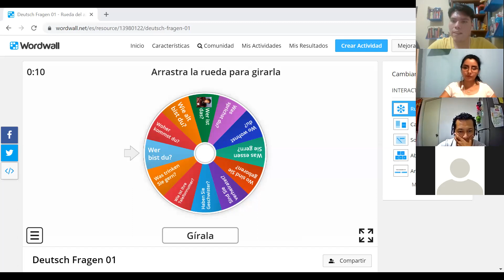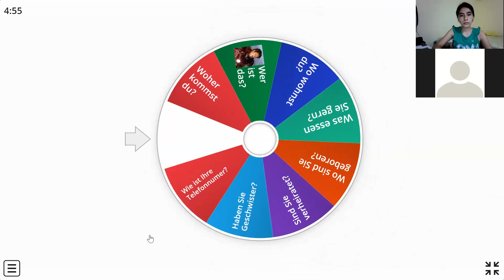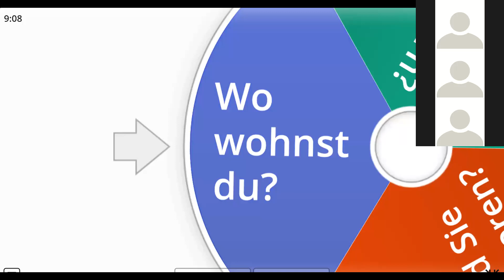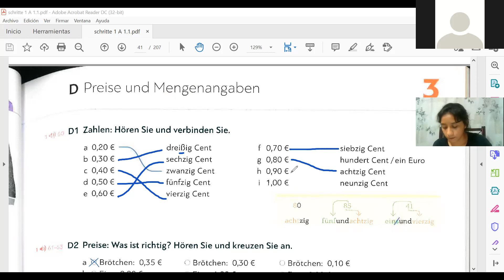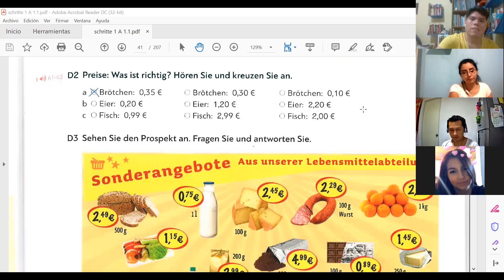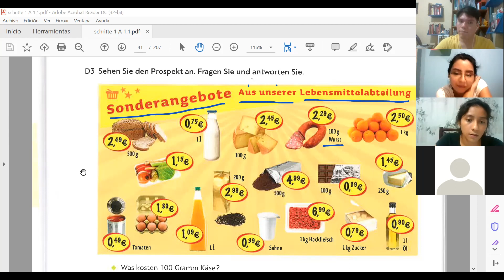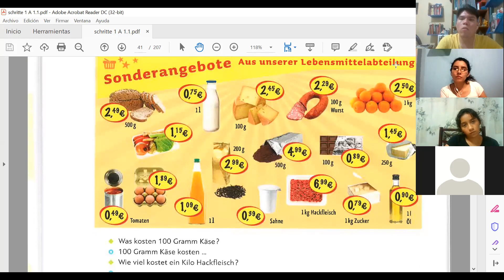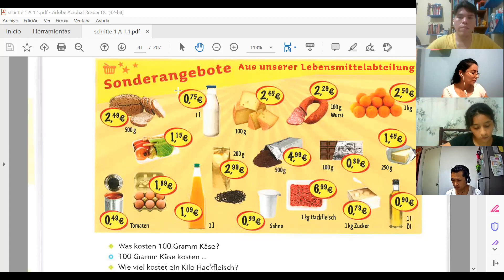APRENDER ALEMÁN 24